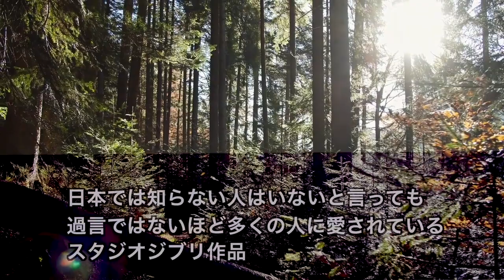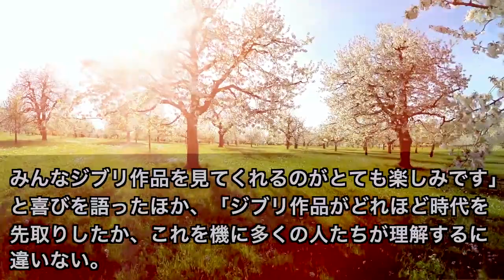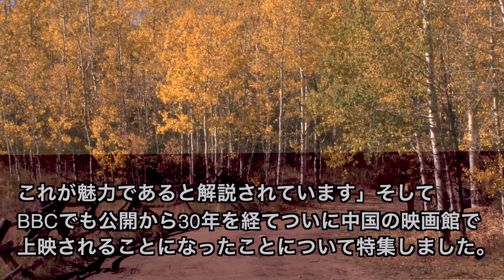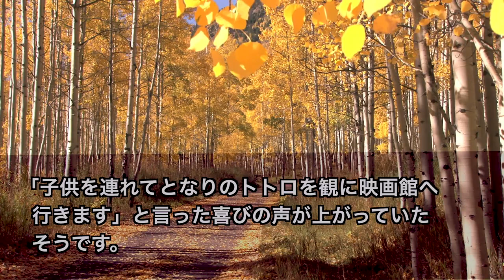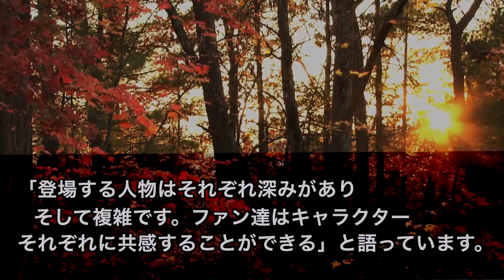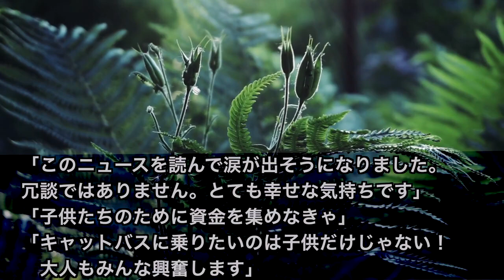【 海外の反応 】 スタジオジブリの動画配信やジブリパークはやっぱり海外でも大人気！英国BBCもたびたび特集するその気になる内容とは！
オッサム研究所
多くの人に愛されているスタジオジブリ作品。
世界中にジブリファンも増え、やはり日本のアニメはすごいとの声。
海外メディア『BBC（英国）』がこれまで注目し取り上げた内容をご紹介します。